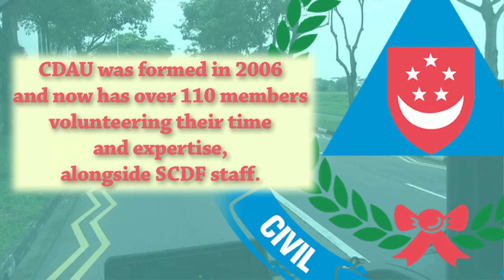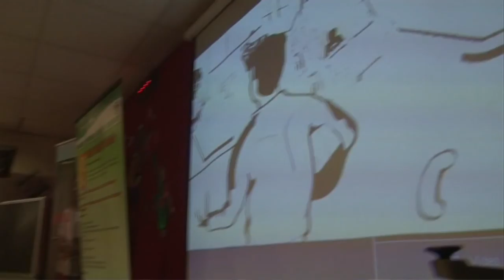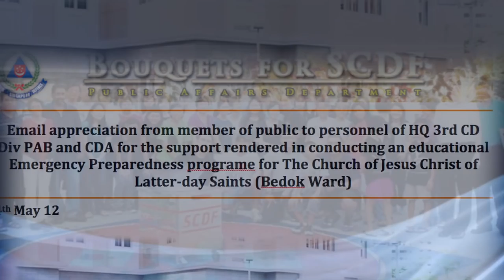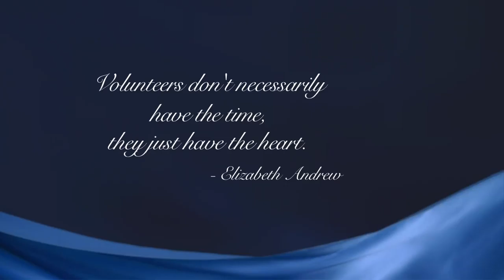A Tribute to CDAU Officers - Ordinary people who take on an Extraordinary Mission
A video montage that pays tribute to the men and women who have selflessly volunteered with the Singapore Civil Defence for a safer and more secure Singapore.

for more information on the Civil Defence Auxiliary Unit!